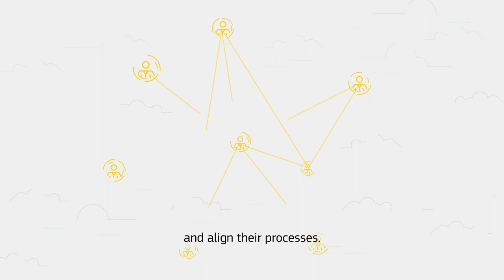Organising interoperability for borderless digital public services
The organisational and integrated public service governance aspects of interoperability are a crucial element in the development and delivery of European digital public services. Ongoing work under the ISA² Programme is focused on clarifying and providing guidance on the implementation of these concepts.